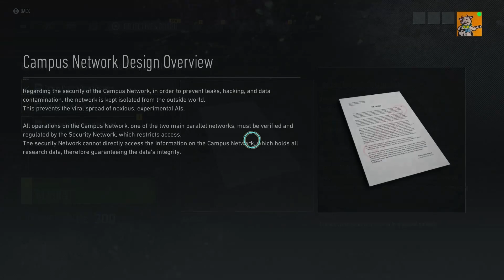Searching for Secrets: Can We Locate Cromwel and Uncover the Truth?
Ghost Reckon Breakpoint - Part 7

GRAPHICS CARD: GeForce RTX 3070
CAPTURE CARD: Elgato HD60S
PROCESSOR: Intel I7 12th Gen
MONITOR: Asus VG279QM 27"
HEADSET: Hyper X Cloud II